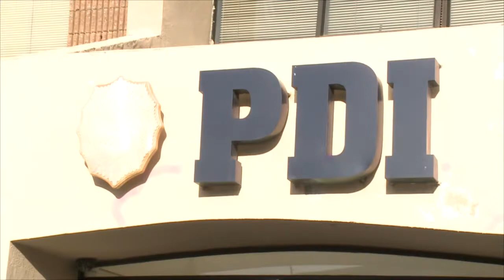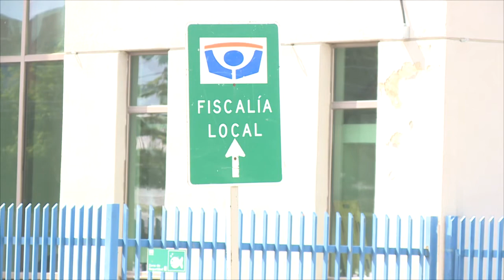Mujeres denunciaron ante la PDI haber sido drogadas al interior de local nocturno